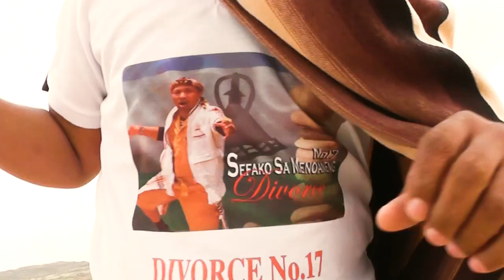Sefako Sa Menoaneng_Kolokisa Majoe No17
Nkuke moratuoa u nketse thepa ea hao ketla lula kere Kolokisa Majoe ke bone lerato laka